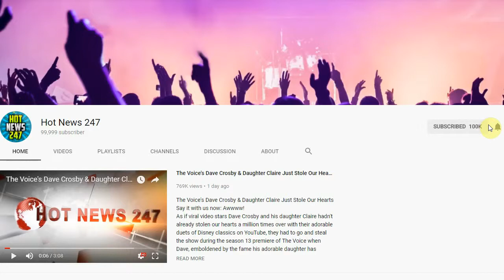Adam Levine and Behati Prinsloo Welcome Baby No. 2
ADAM LEVINE and BEHATI PRINSLOO are officially parents of two!